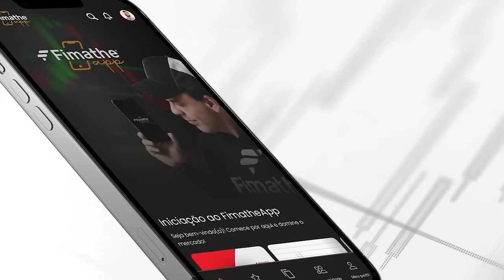TOP 5 DICAS para operar bem | FOREX | FIMATHE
👉 Adquira já seu bônus da Hantec

Eu sou Marcelo Ferreira, trader profissional há mais de 23 anos e há 8 anos ensino pessoas comuns a se tornarem traders de verdade! Ao vivo só quando eu quero mesmo, então é melhor ativar as notificações, porque o comportamental é brabo! Aprenda tudo sobre Forex e daytrade, e diversas paridades como XAU/USD, EUR/USD, USD/JPY, GBP/USD, EUR/GBP, USD/CHF, AUD/USD, USD/CAD, NZD/USD toda semana!